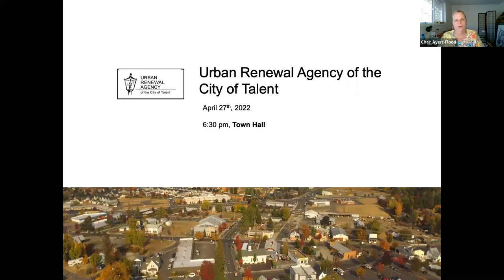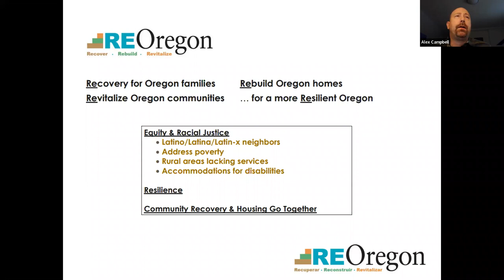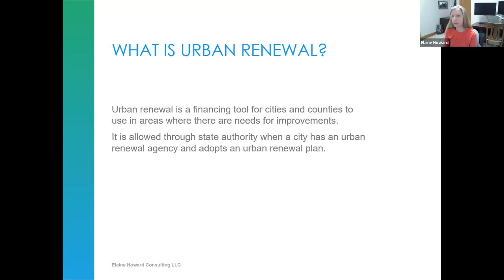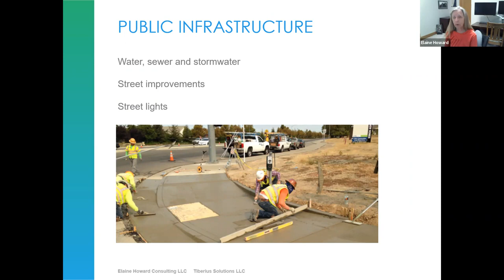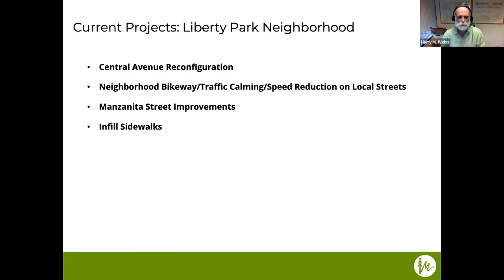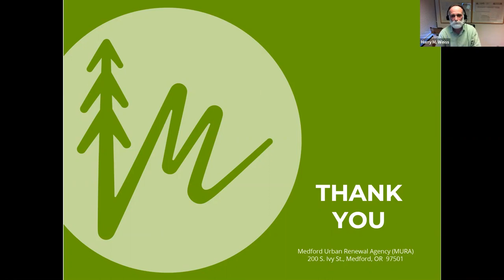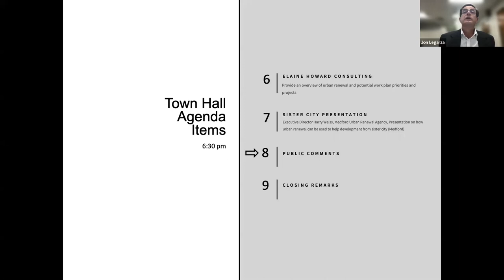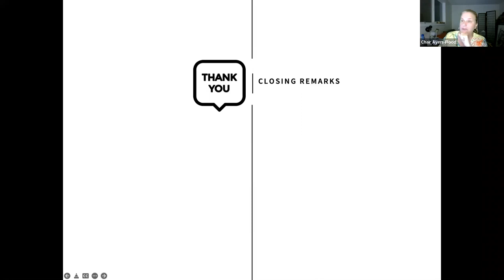TURA Town Hall, April 27th, 2022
Potential Work Plan Open House - Town Hall - April 27th, 2022